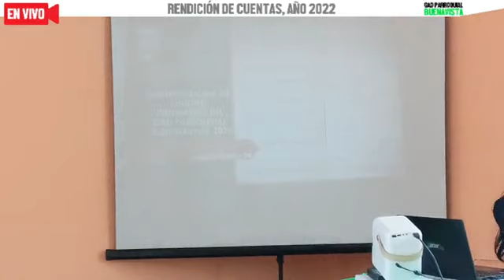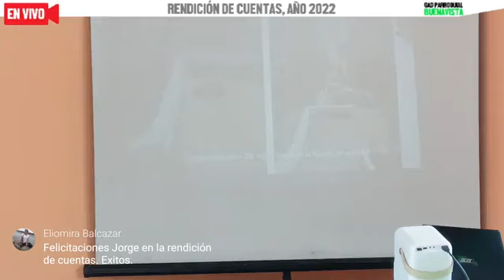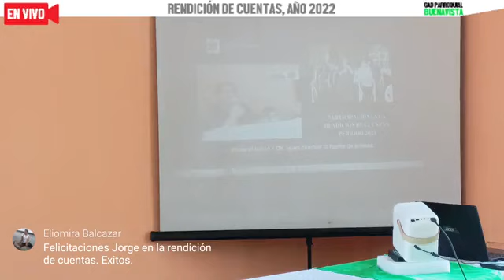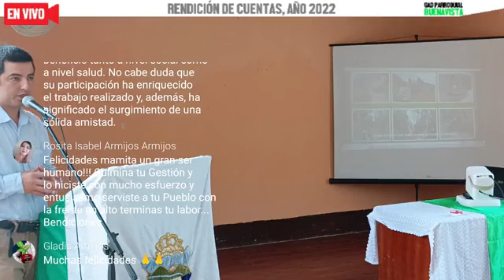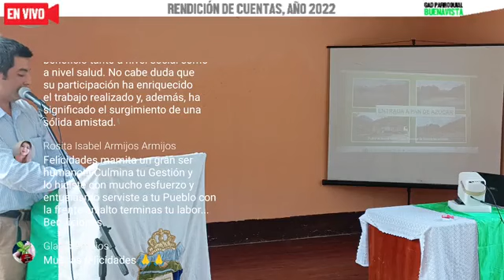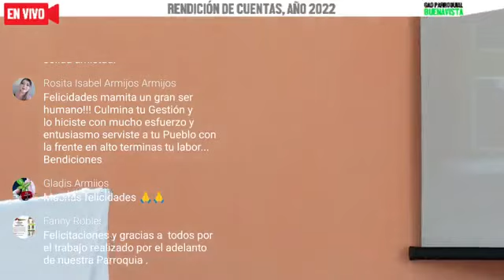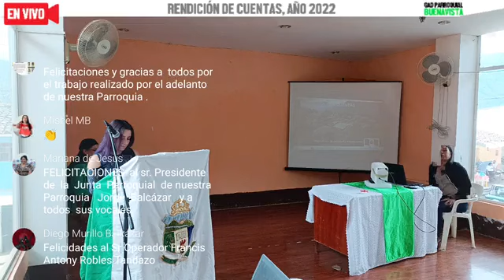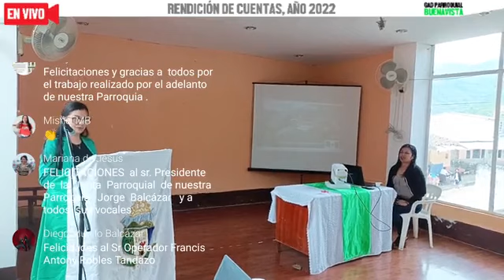GAD PARROQUIAL BUENAVISTA LOJA - RENDICION DE CUENTAS 2022